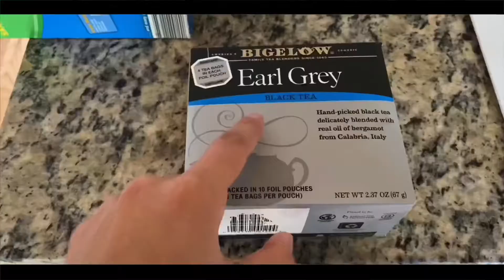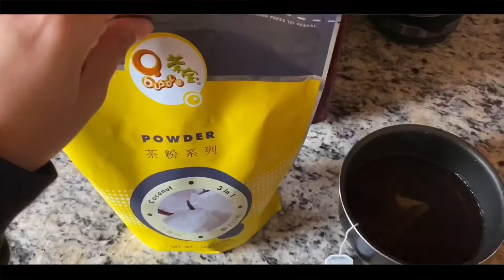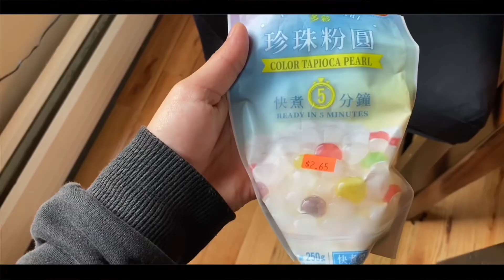Making Homemade Bubble Tea!!🥛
At times like this , we’re forced to DIY what we want. So here’s a little clip on how I make my daily milk tea. I don’t add the tapioca pearls on a daily basis or the flavored powder but I was craving Coconut Milk Tea with Boba today. The ingredients I used were:
•8oz of water (for tea)
•Earl Grey (tea packet)
•4oz of almond milk
•1tbsp of Honey
•2tbsp Coconut Powder

Boil as much tapioca as you think you’ll be able to eat. I don’t like to waste so I make enough for myself.